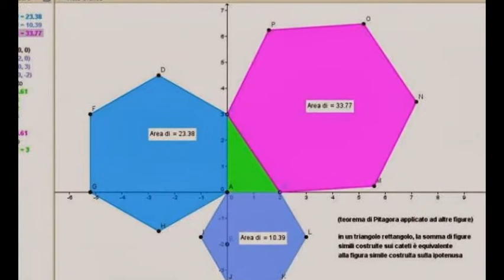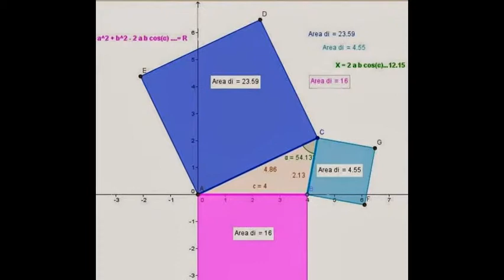pitagora esteso a figure diverse da quadrati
teorema di Pitagora applicato a figure simili e diverse da quadrati